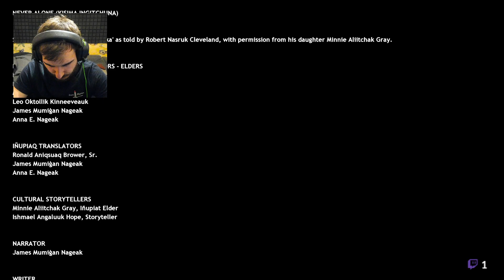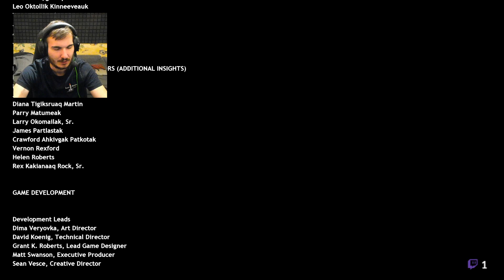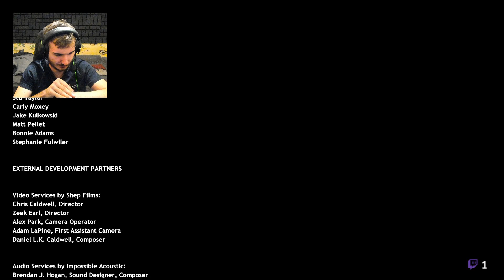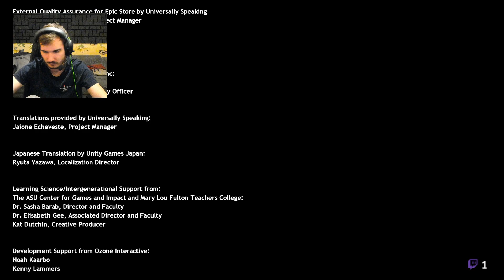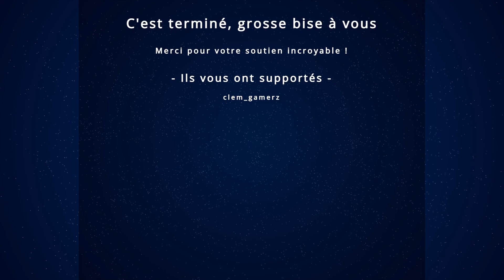Never Alone: Kisima Ingitchuna - Crilain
🚨En live tous les soirs vers 21h sur twitch youpi :
Twitch.tv/crilainn